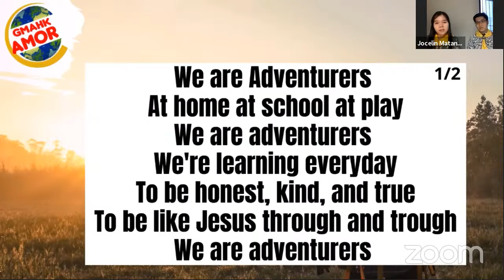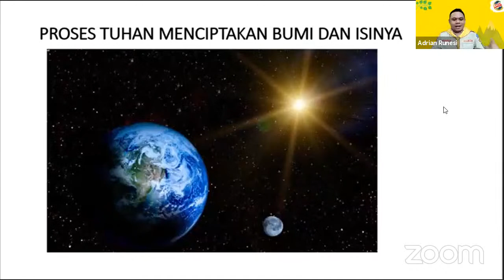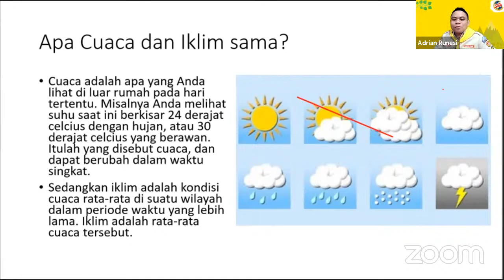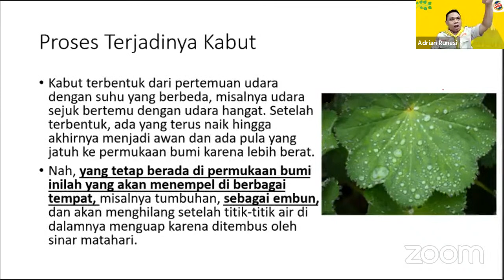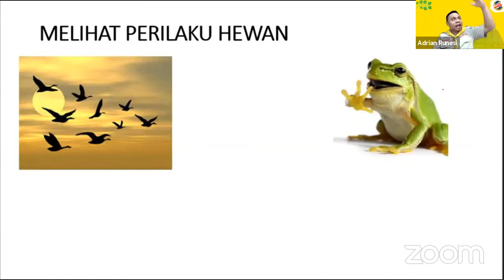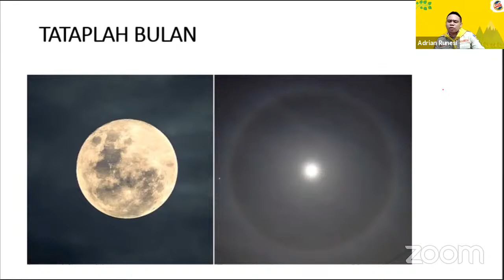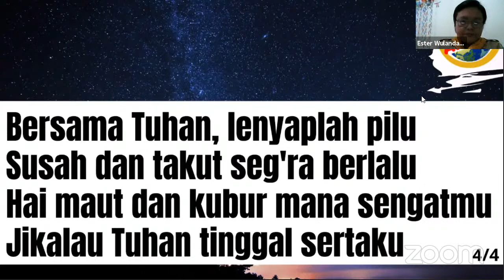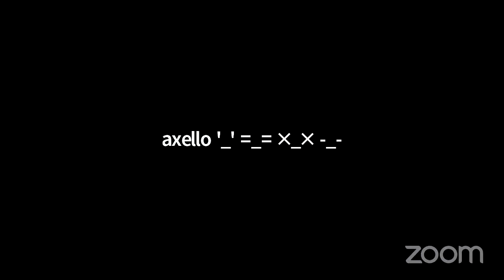Kelas I Kepahaman Cuaca I MG Adrian Runesi